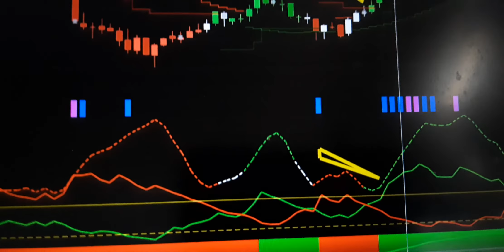#02 Pq eles não querem que vc aprenda isso?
Indicadores funfam em Qlqr gráfico e em Qlqr tempo.